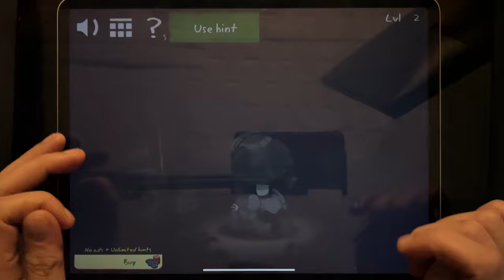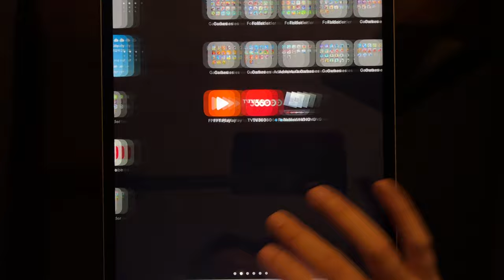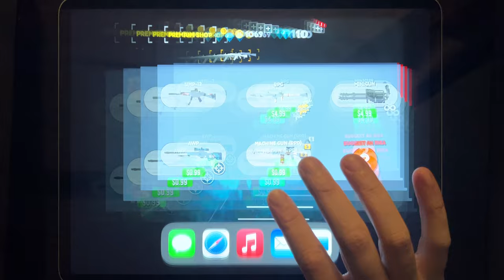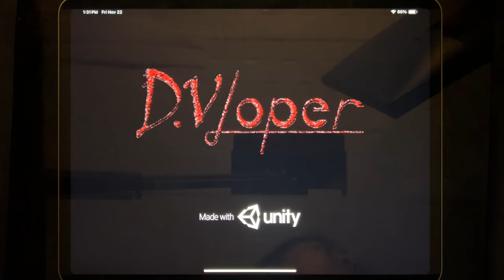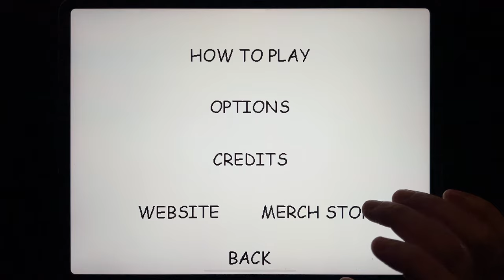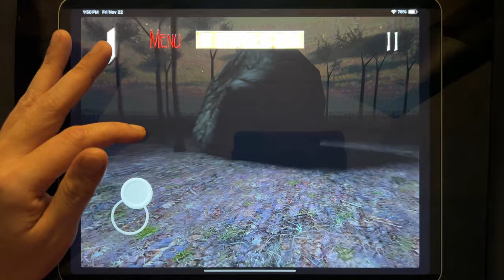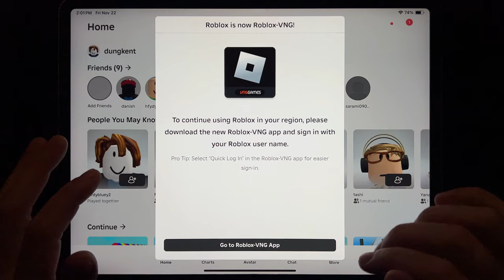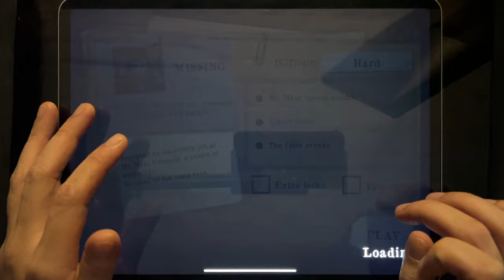Games: Troll Quest Horror, Granny 2, Bendy Run, Eyes, Scary Teacher 3D Stone Age, Scary Monster...